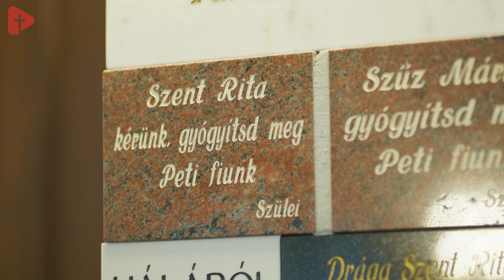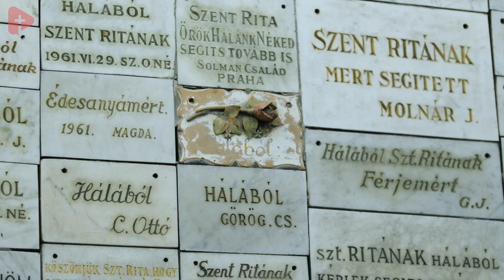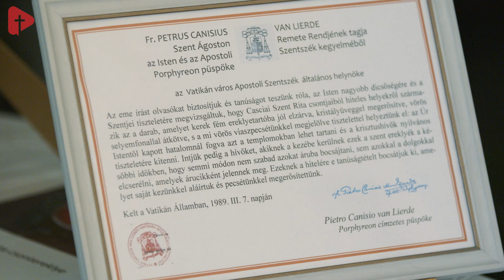Gumijavító üzemből lett templom - Szent Rita kultusz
Sokan úgy vannak a  vallásossággal, hogy megoldják egyedül: nem kellenek a szentségek, nem kell a pap. Pedig nem megy egyedül az üdvösség. Isten közösségbe hívott meg bennünket, az egyház közösségébe. Ezt  a közösséget élte meg Szent Rita a családjában és a szerzetességben is - mondta a Kardinálisnak Tóth Kálmán, a budapesti Szent Rita-templom plébánosa, akivel Szent Rita, a lehetetlen helyzetek védőszentjének ünnepe kapcsán beszélgettünk. A videóból megtudhatjuk, hogy nem mindig a csodákért kell imádkozni, hanem az Isten közelségét kell megélni, és néha megkapjuk a csodát.